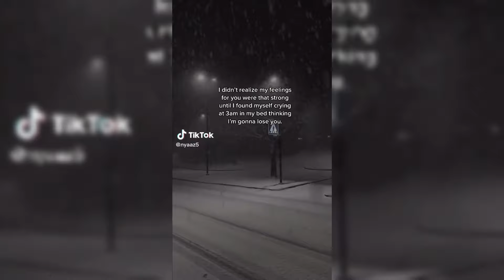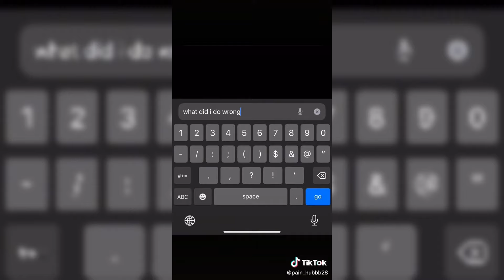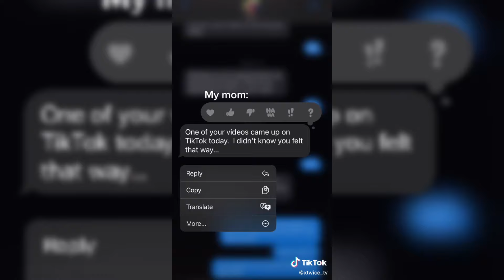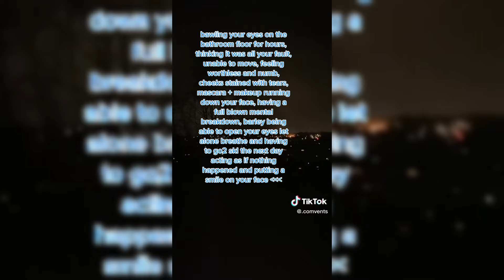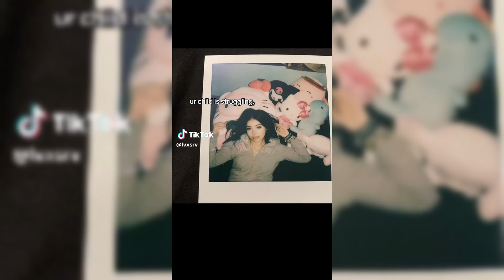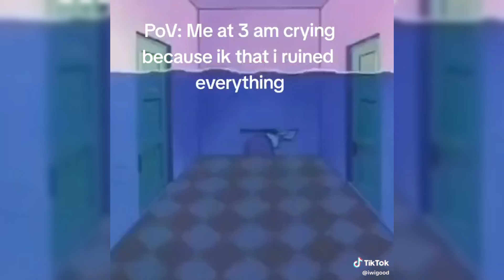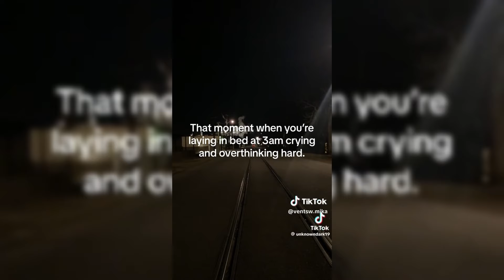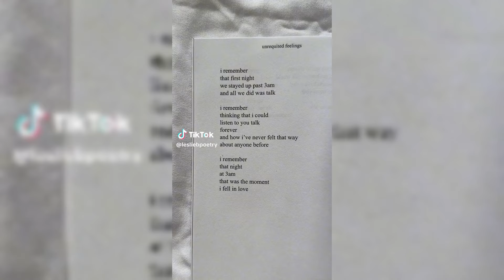"NEW "Vent TikTok Compilation😭 #59